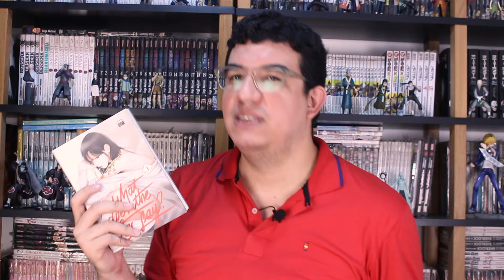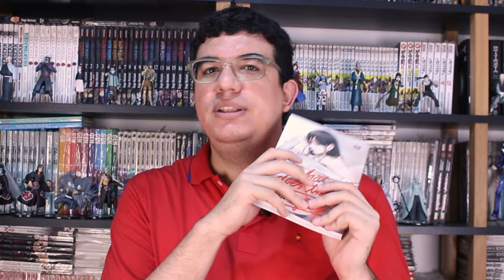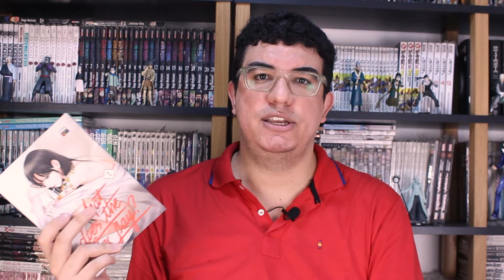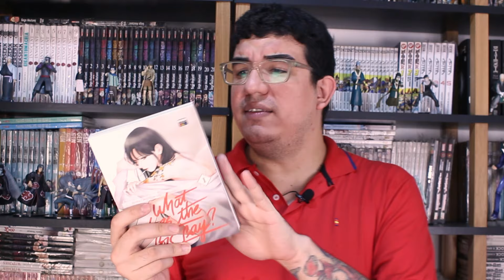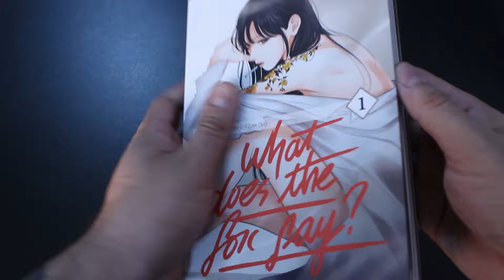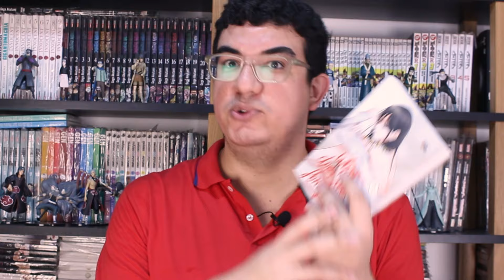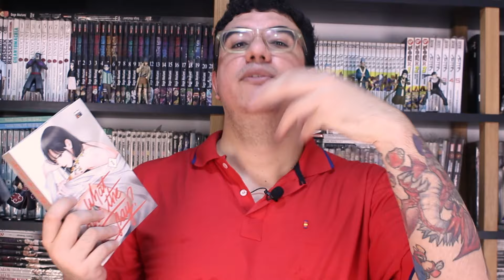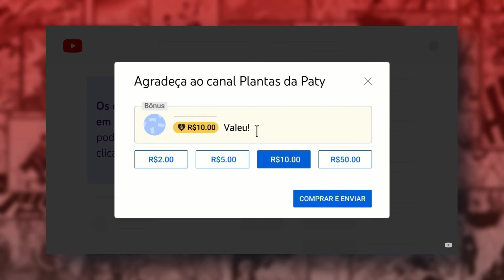MADURO ATÉ DE MAIS... | WHATS DOES THE FOX SAY? - EDIÇÃO DA NEWPOP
COMPRE "WHATS DOES THE FOX SAY?"

Valeu Galera!